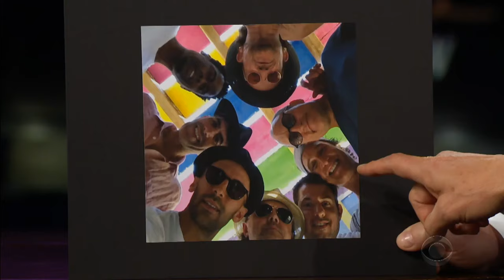Colin Farrell Has Quite a Description for His Worst Tattoo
James asks Colin Farrell about the long process of getting several tattoos removed, and Colin tells James about his worst one -- a rose on his chest that doesn't exactly look like a rose. And Woody Harrelson tells James about his most recent Friendship Tour with quite the group of friends.